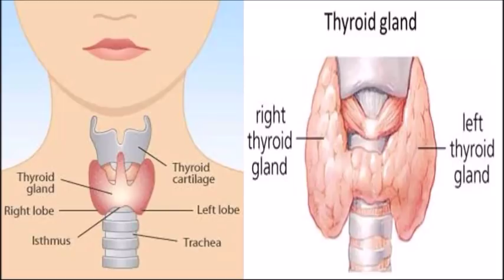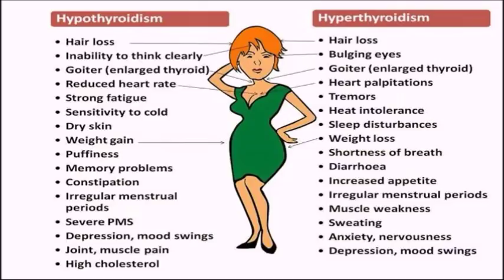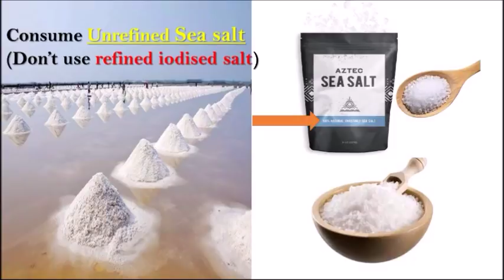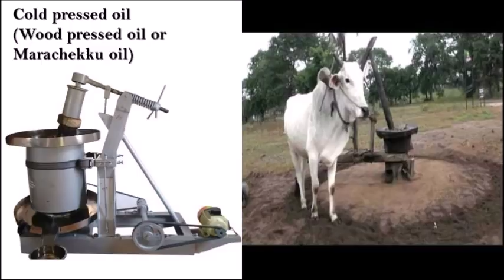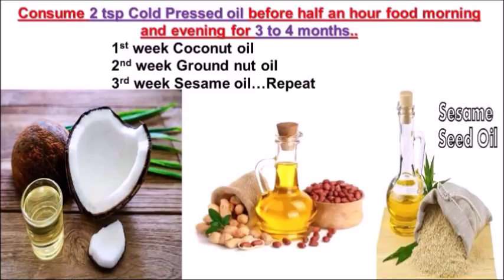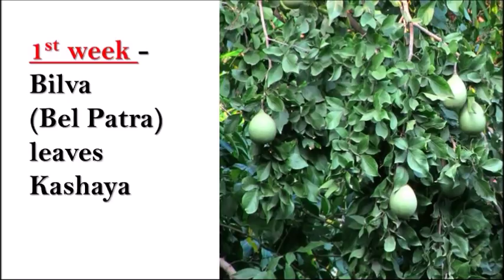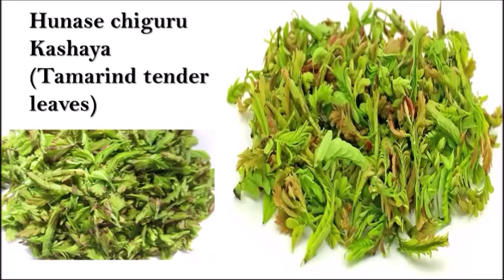How to Control Thyroid and PCOD Naturally in Kannada | Thyroid & PCOD Diet Plan |Kannada Sanjeevani